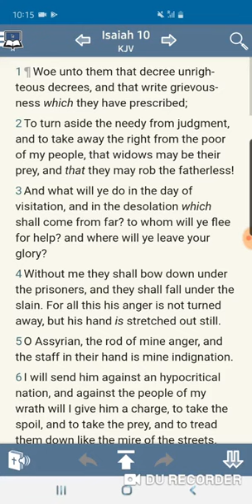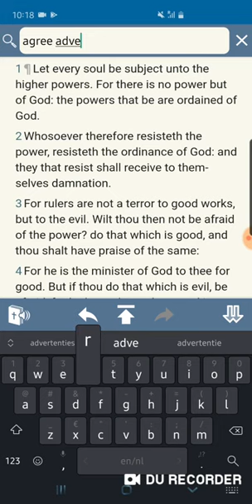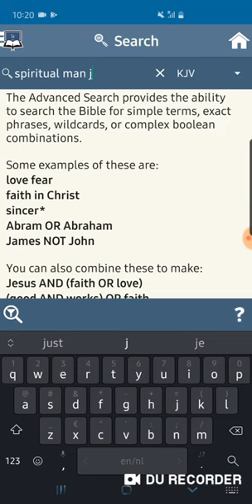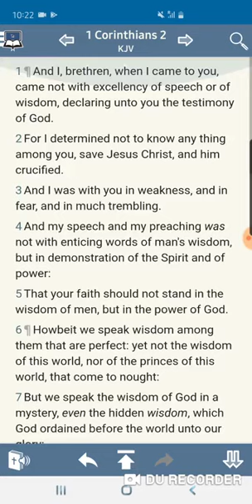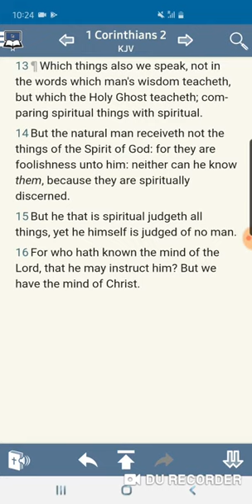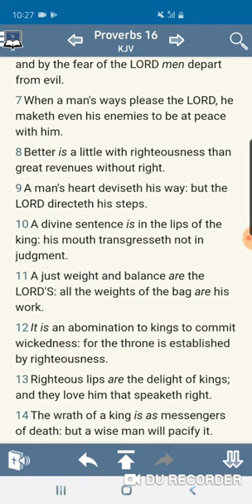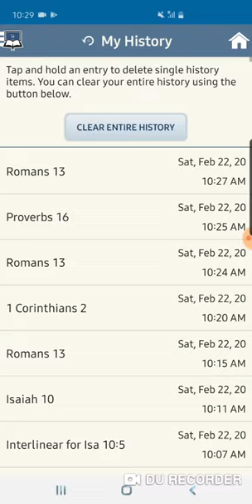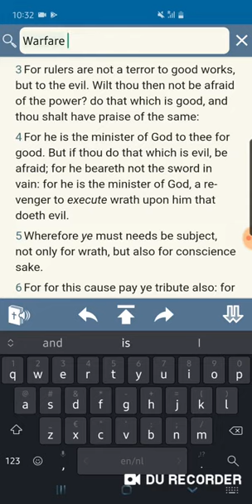Fighting Esau carnally is Fighting the LORD